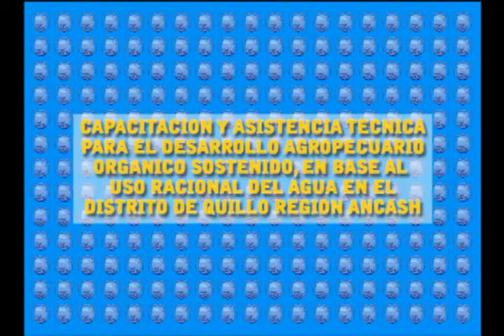Cooperacion Privada para el Desarrollo.flv